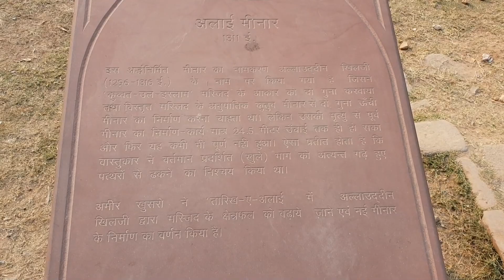कुतुब मीनार दिल्ली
Qutub Minar is a UNESCO world Heritage site, height of Qutub Minar is 72.5 m. Qutub Minar built in 1192 by qutab-ul-din aibak,

# Qutub Minar entry fee 30 rupees per person for Indians.
# 500 rupees per person for foreigner tourist. Qutub Minar timing Monday to Sunday 7:00 a.m. to 5:00 p.m.
qutub Minar Delhi India,Qutub minar,qutub minar delhi,Qutub minar entry fee,